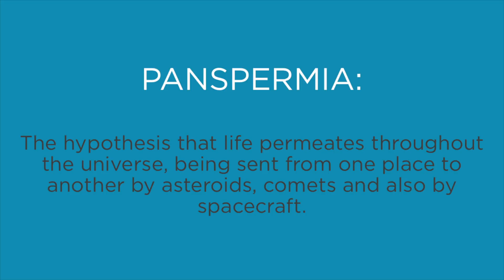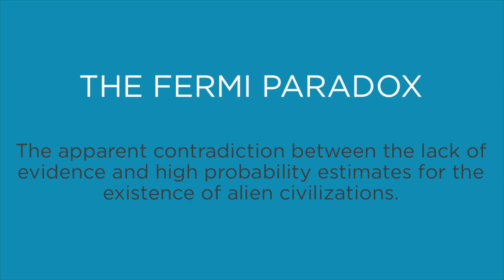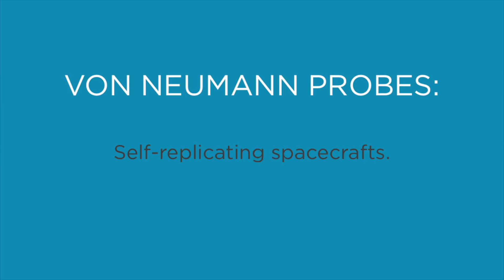Panspermia: Life From Space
We tend to assume that life began here on Earth. But it’s possible that life originated on an alien world and in some form or another was brought here. In this video, we discuss the possibility that life originated somewhere else, either on a planet or asteroid, then spawned life here on Earth.